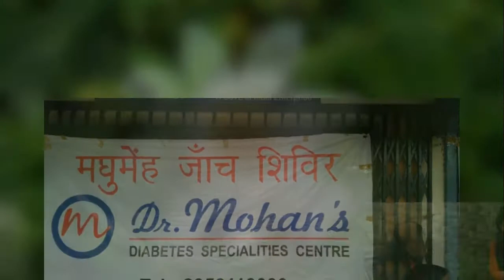NainaHomeo Health & Blood Donation Camp in Lucknow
Free Mega Health Check-up cum Blood Donation Camp In association with "NAINA HOMOEO CARE  Free distribution of Homeopathic preventive medicines for Swine flu, Dengue , Chicken Pox  Homeopathic Awareness by Dr. Sameer Singh, 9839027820

Dental Check-up by
Dr Vikramjeet Singh from Smile Dental Clinic

Eye Check-up by
India's largest eye care chain Contact Care Eye Hospital

Diabetic Screening by
Dr. Mohan's Diabetic Centre

Fat Analysis by
CARADA Machine

Pathological Test by
India's largest pathology chain Dr. Lal Pathology (50℅ Discount)

YHAI Life member Lion PankajIndira Nagar, Lucknow

Your One-Stop solution for all health complaints NainaHomeo® provides homeopathy medicines that you can avail of, from the comfort of your home/office.

Dr.Sameer Kumar Singh & Dr.Neeraj Singh
Address: No.6&7 Javed Market, Masjid Road, Munshipulia Sector 12, Indiranagar, Lucknow, Uttar Pradesh 226016